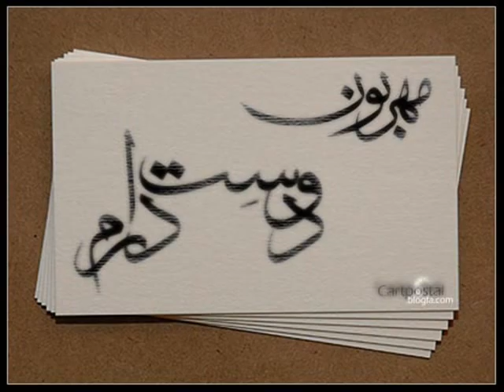iran polen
kumpel un seine freundin